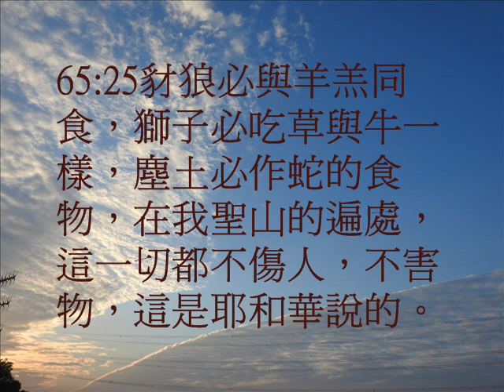以賽亞書65(粵語有聲聖經)(尤太靈修系列)